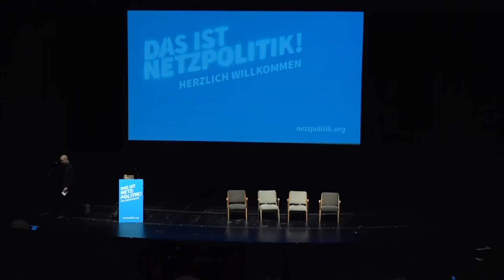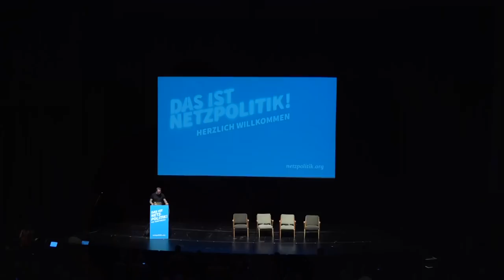Das ist Netzpolitik 2018: Nach uns die Sintflut – Aktuelles zu Netz und Politik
Zur Eröffnung der fünften "Das ist Netzpolitik!"-Konferenz begrüsste der kommissarische Intendant der Volksbühne Berlin, Klaus Dörr, die Besucherinnen und Besucher. Markus Beckedahl, Gründer und Chefredakteur von netzpolitik.org gab zum Einstieg einen komprimierten Überblick der relevanten, aktuellen und zukünftigen Debatten rund um die Frage, wie das Netz und unser digitales Leben heute und morgen aussehen könnte.